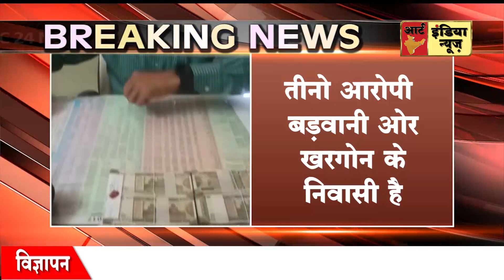उज्जैन से बड़ी खबर साढ़े तीन लाख के नकली नोट सहित